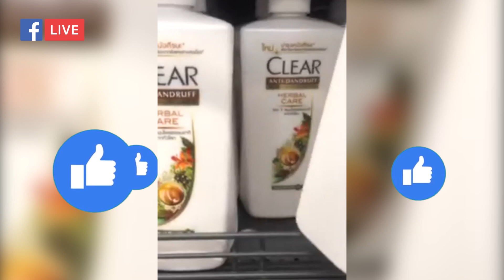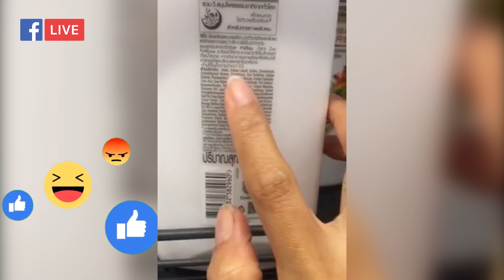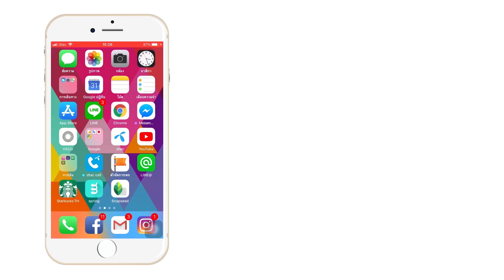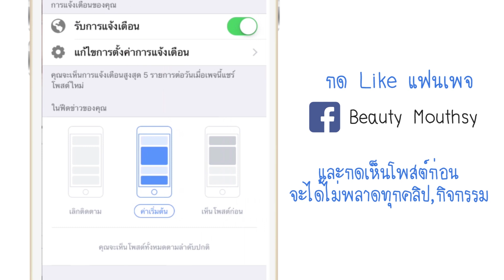แชร์ วิธีรักษา"รังแค" ให้หายขาด | BEAUTY MOUTHSY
รังแค วิธีรักษารังแคให้หายขาด คลิปแชร์วิธีกำจัด “รังแค” แบบหายขาดค่ะคุณขา!!!
▶️ เกิดจากอะไร ?
▶️ วิธีกำจัดในทุกๆสาเหตุ

เจ้แชร์ไว้ให้ในนี้หมดแล้วเด้อ ดูแล้วก็ลองดูว่าตัวเองเป็นรังแคร์จากอะไรแล้วก็เลือกวิธีแก้ไขกันได้เลย หวังว่าจะเป็นประโยชน์ให้ทุกคนเด้อค่าเด้อ
ไอเท่มที่ใช้ในการรักษารังแคในคลิป

- แชมพูขจัดรังแค clear herbal care anti danube nourishing shampoo
- น้ำมันมะพร้าวสกัดเย็น
- มะกรูด